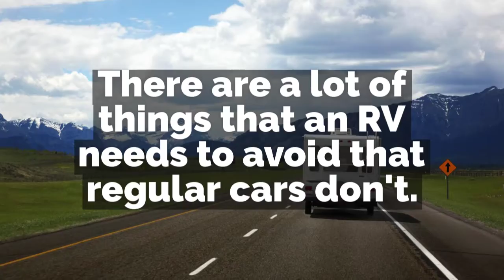Holland RV - Rookie RV Tips